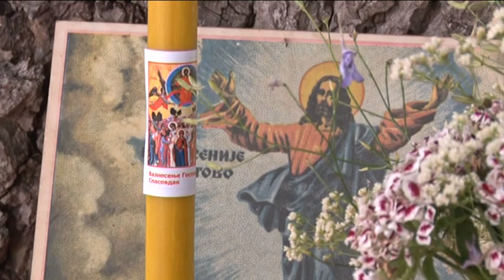Televizija Pomoravlje - Spasovdan na Vezirovom brdu